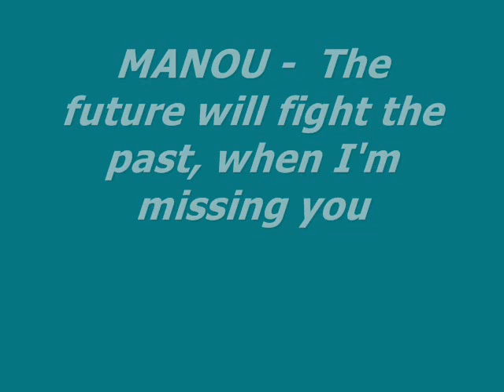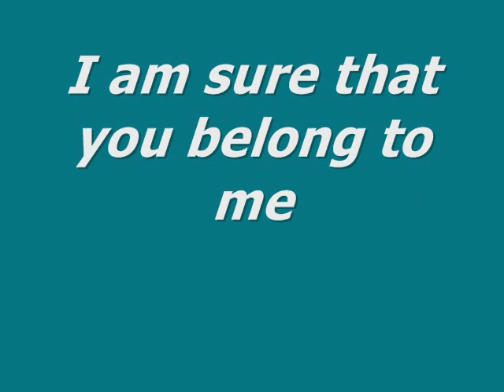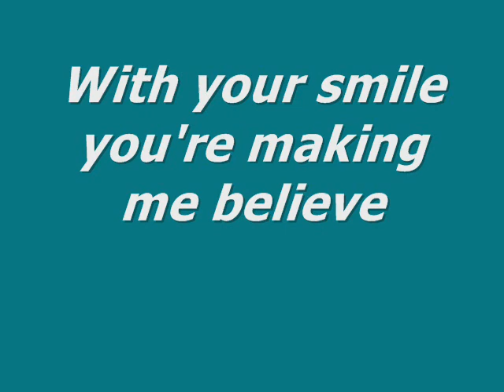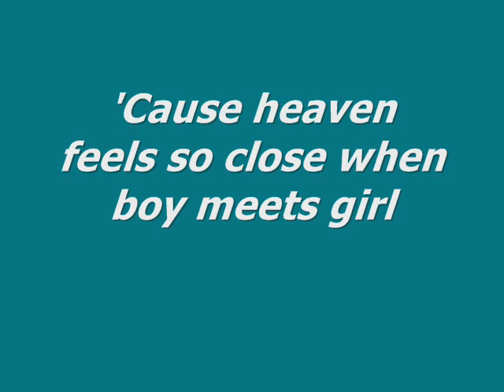beFour - Fly Around The World Lyrics